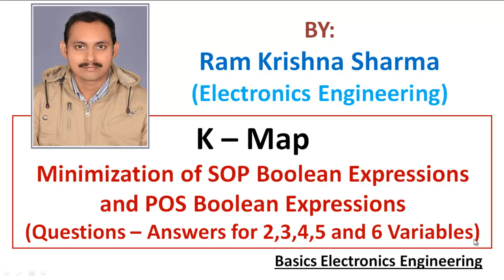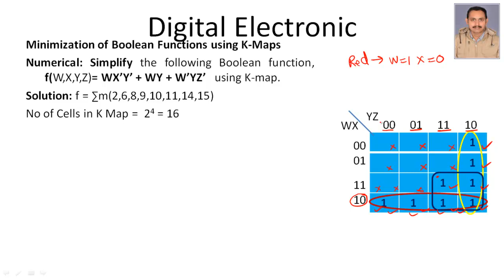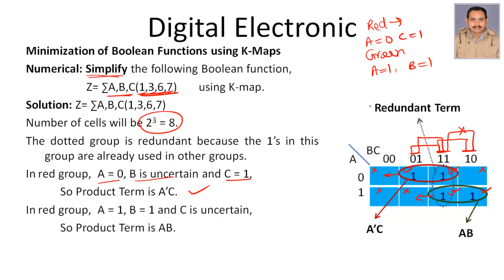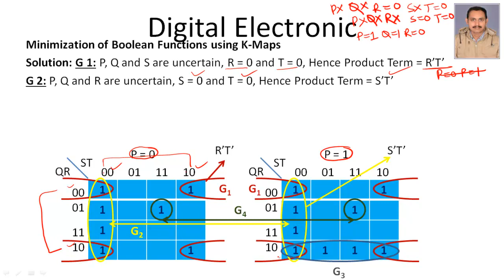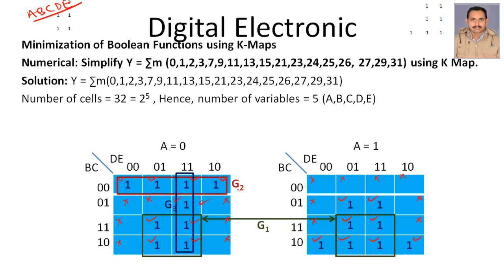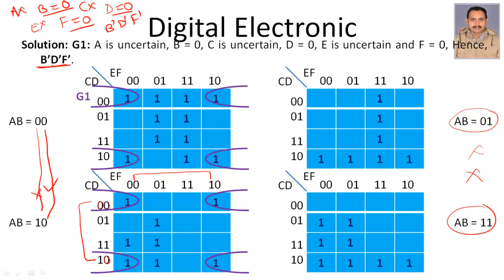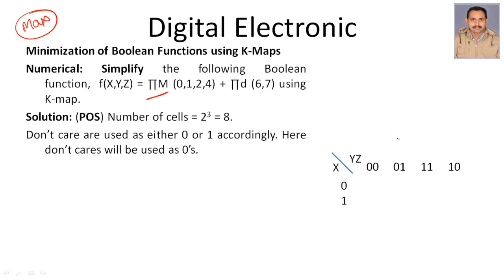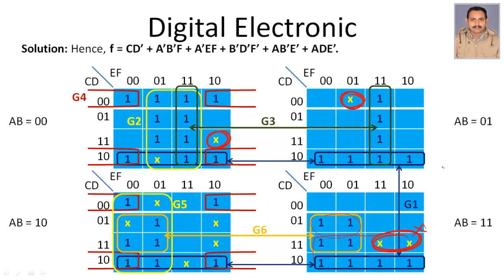Unit 4.7 Electronics K Map (Karnaugh Map Part - 2) Question Answer for 2,3,4,5 and 6 Variables